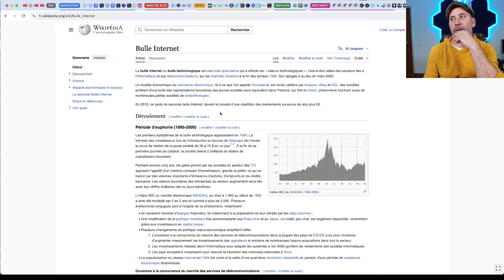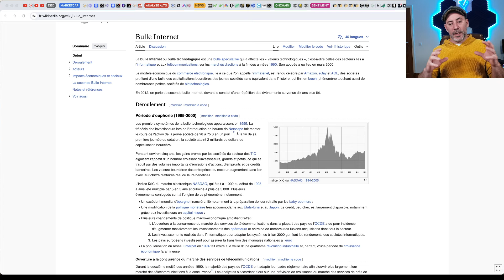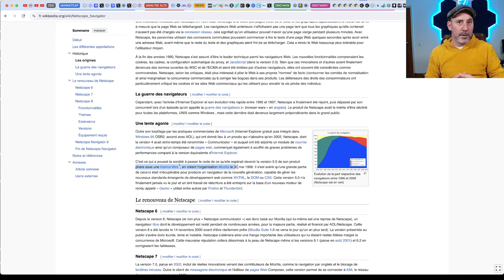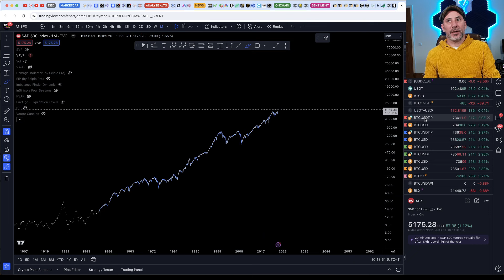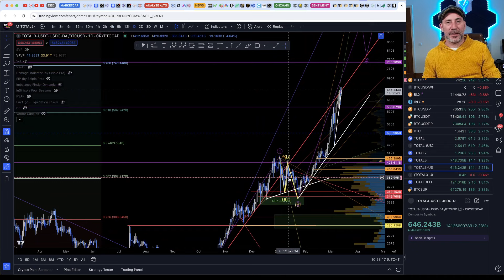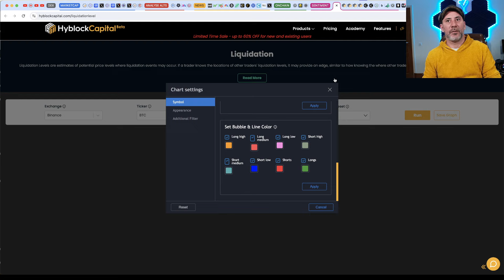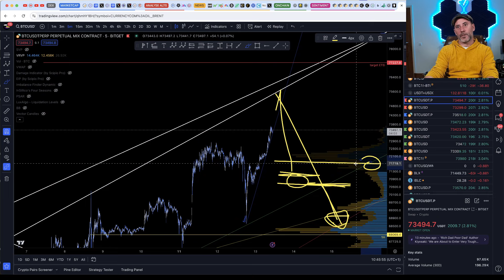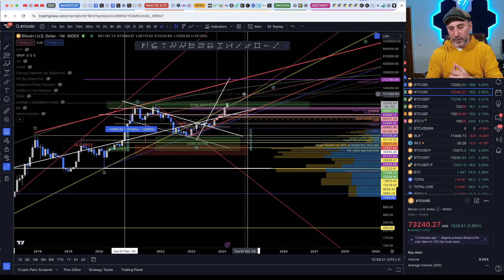BITCOIN : A l'AUBE D'UNE BULLE? L'HERITAGE DES ANNES 2000 SUR LA VALORISATION DE LA CRYPTO....